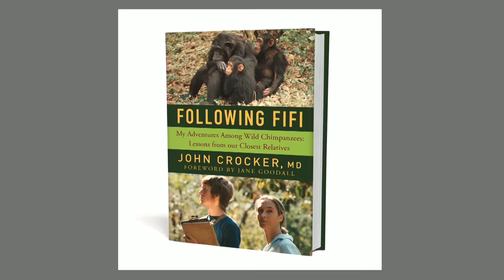Rotary Luncheon 11-6-19 Dr. John Crocker, Adventures Among Wild Chimpanzees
Dr. John Crocker is a local family physician, author and speaker who will share lessons learned from his time studying chimpanzees with Jane Goodall in Tanzania. An advocate for the environment and for better understanding of emotional well-being, he speaks and writes about the importance of protecting all living things and his own experience as a physician in understanding why anxiety, depression, and even ADD have remained in our human genetic make-up.
He combines his work alongside Dr. Goodall with his 35 years of experience as a family doctor in the Pacific Northwest in his book, Following Fifi. In addition to appearing on King 5 and writing for the Huffington Post, Dr. Crocker’s work has been featured on the Jane Goodall Institute’s news site.
Dr. Crocker was born and raised in Portland, Oregon and attended Stanford University where he met Jane Goodall.  He received his MD from Case Western School of Medicine in Cleveland. He has two sons who occasionally help validate the closeness of chimpanzee and human behavior.